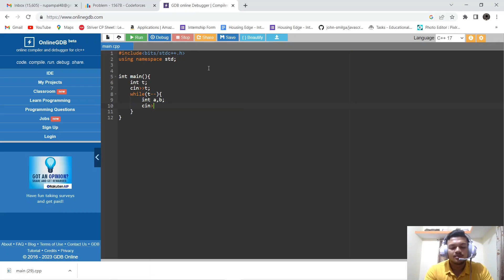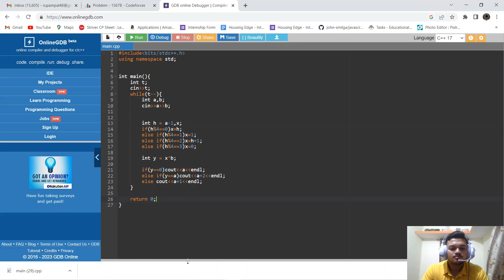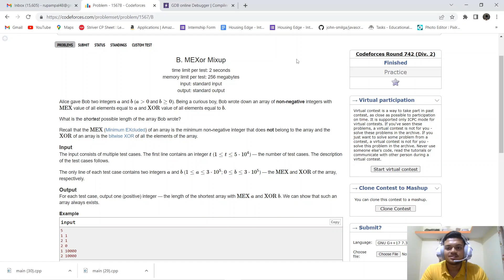B. MEXor Mixup | Codeforces Round 742 (Div. 2) | The Third Tier Coder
Codeforces Round 742 (Div. 2) ||B. MEXor Mixup  Solution || Rupam Pal(ISE'23)

We highly recommend you to go through the question once, try to solve it by yourself and in case you get stuck revert back to this video for detailed explanation and solution to the problem.

Happy Coding!

codeforces codeforcessolutions TheThirdTierCoder laptops codeforcessolution competitiveprogramming CodeforcesRound260(Div. 2)